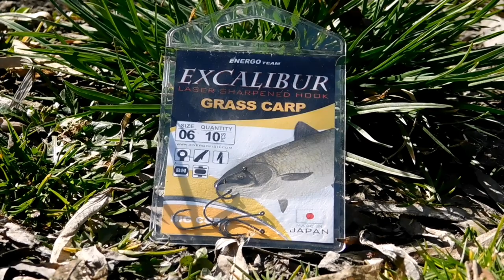Rapid pontyhorgászat a Silver Horgásztavon - Szabó Attila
A pontyhorgászat nem feltétlenül többnapos elfoglaltság, ugyanis manapság egyre divatosabb a rapid, néhány órás pontyos peca. Ezekhez a horgászatokhoz a legideálisabb helyszínt a kis kiterjedésű, intenzíven telepített tavak jelentik, melyeken egy jól átgondolt stratégiával és az évszak kívánalmaihoz igazított csalogatóanyagokkal nagyon szép eredményeket érhetünk el! Ebben a videóban ifjú pontyhorgászunk, Szabó Attila eredt a Silver-tavi pontyok nyomába, nem is akármilyen eredménnyel!